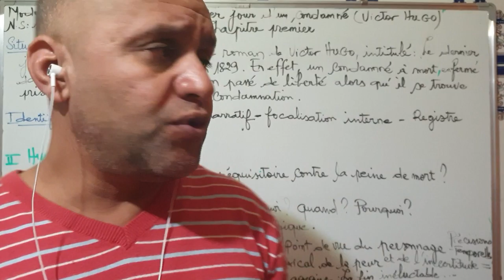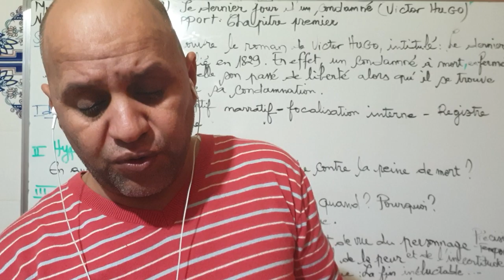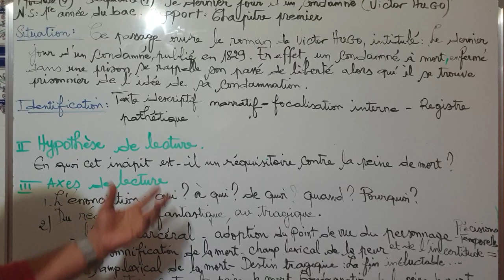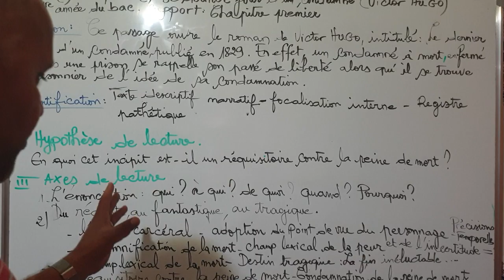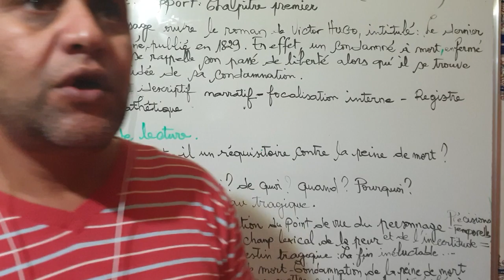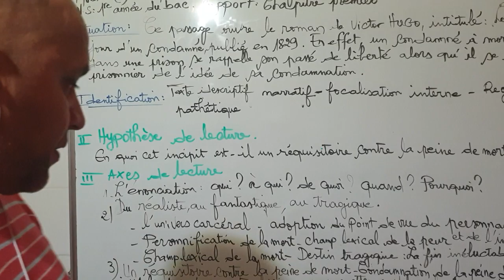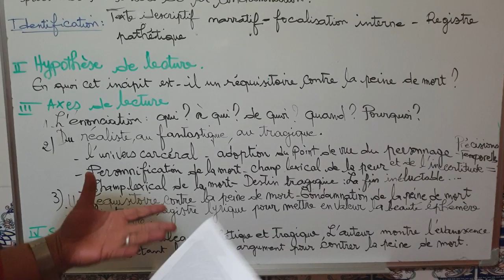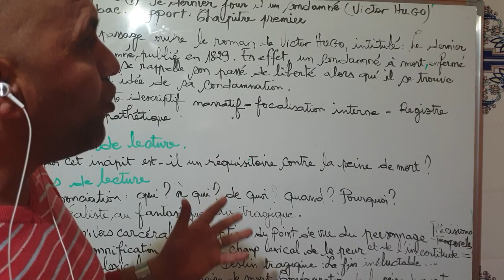Le dernier jour d'un condamné de Victor Hugo.Étude de l'incipit